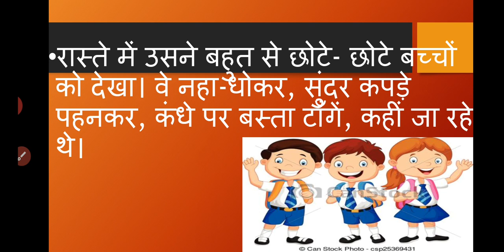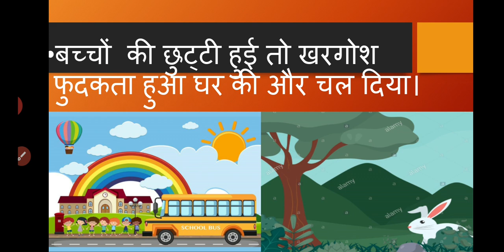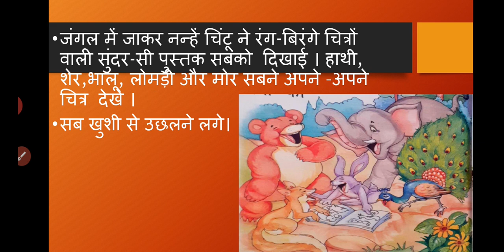Class I Hindi Lesson 9 खरगोश की पुस्तक